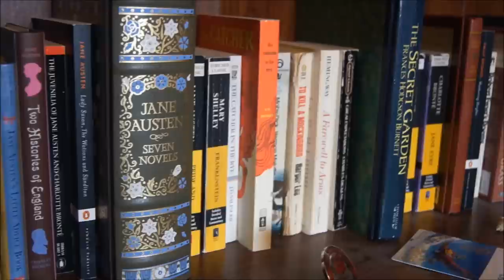The Girl With The Dragon Tattoo (Millennium - books and movies!)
In which I review The Millennium Series by Stieg Larsson. Spoiler Free!

Books mentioned:
The Girl With The Dragon Tattoo
The Girl Who Played With Fire
The Girl Who Kicked The Hornet's Nest
A Game of Thrones
A Clash of Kings

If you are interested in learning more about Stieg Larsson, here is a great feature written by tumblr user Bookaddict24-7:

intro music is "saturday" by manchildtrollhair